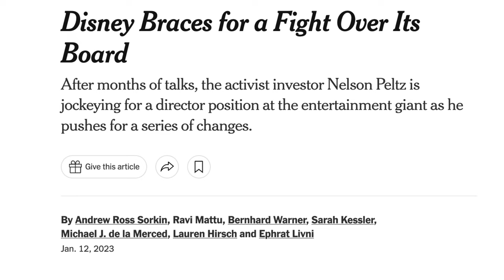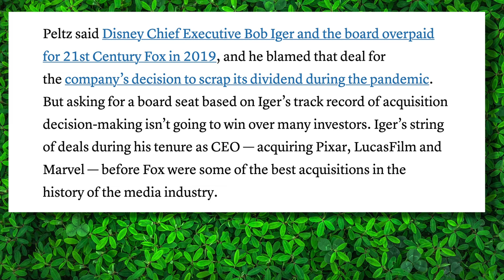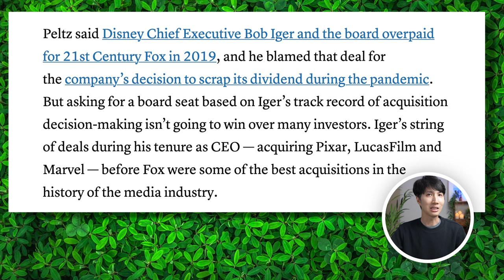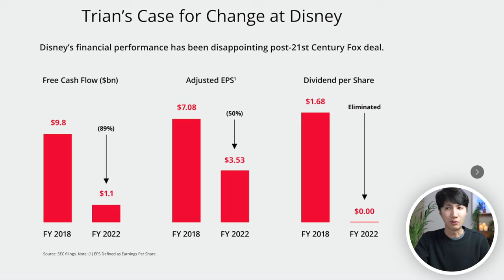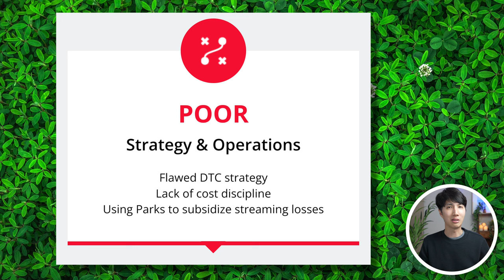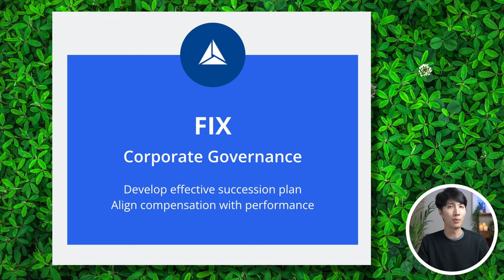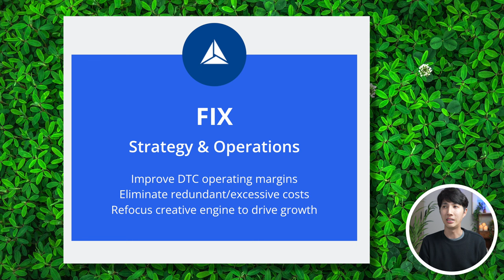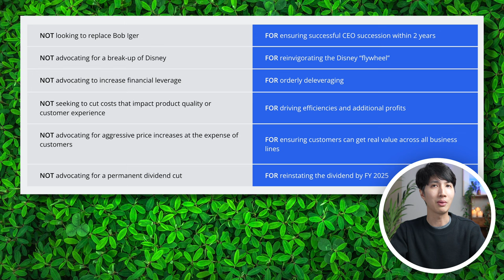Disney Hostile Takeover w/ Nelson Peltz Trian?